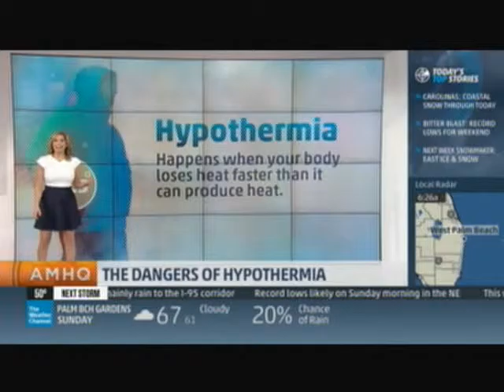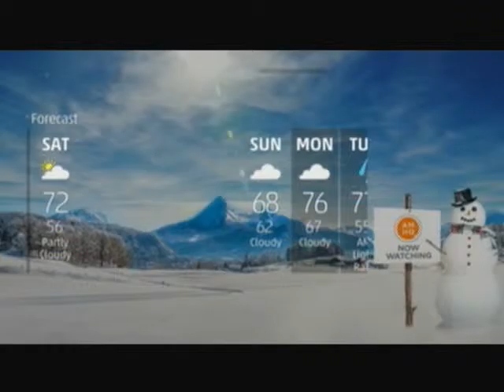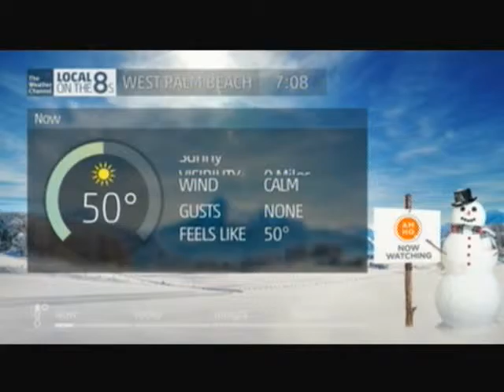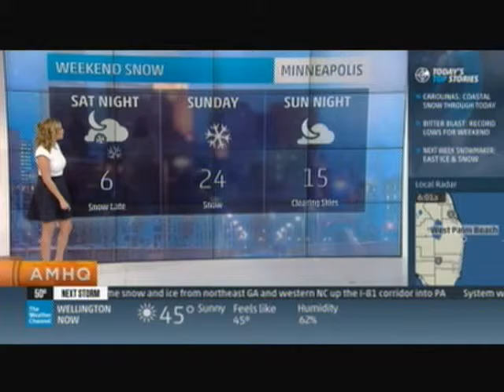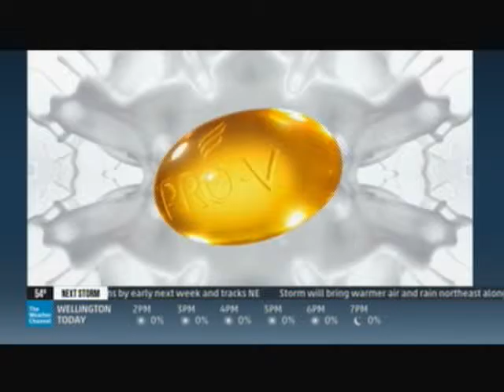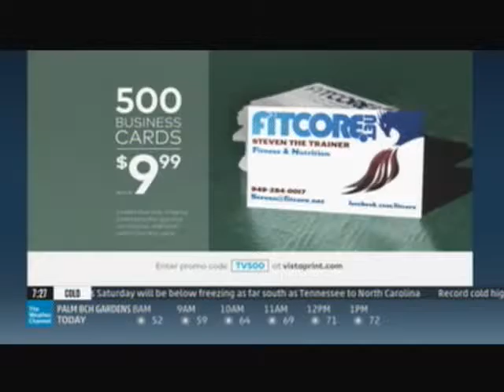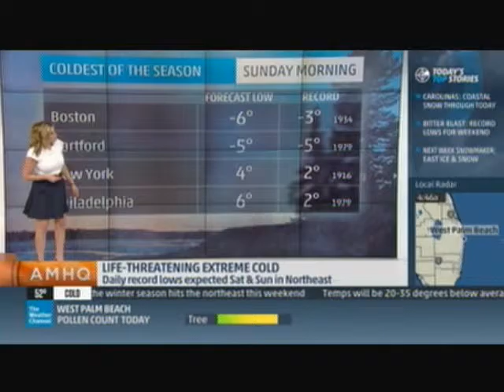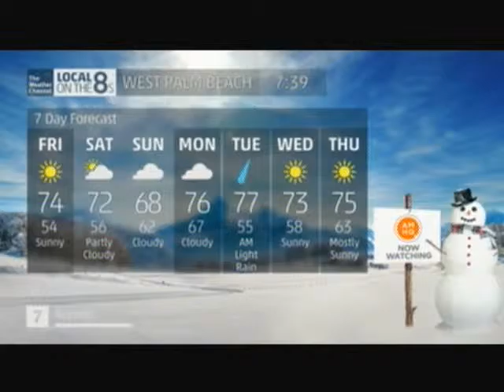TV #1 2 12 16